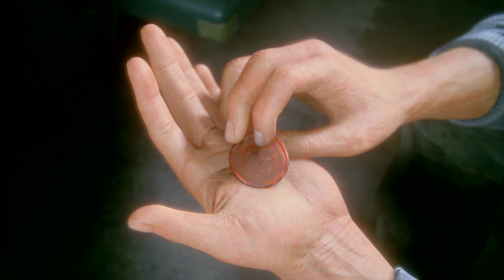What-If Naruto Was Grimmjow's Reincarnation || Pilot || Remastered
Thumbnail Help🖼️
DankGod#0001
Izukage(ง'̀-'́)ง#0001
Xehther#0138
✠♱ M I K E Y ♱✠#4350
SixMysta#0006
thumbnail software I use: Pixlr E
Editing Software: Premeire Pro